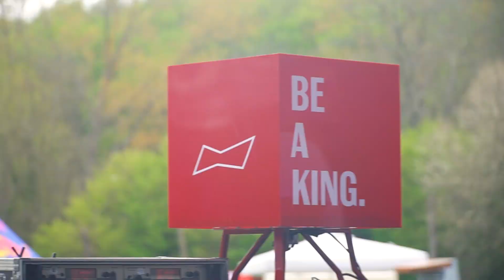Flexanima - Lose Yourself ( Official Aftermovie 2 ) | Infected Mushroom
Thanks for all Flexanima lovers.

See you at next events.